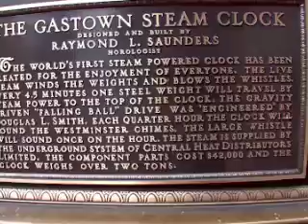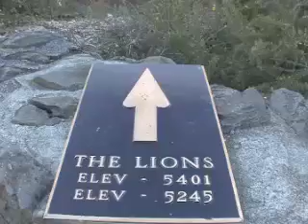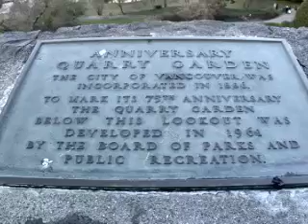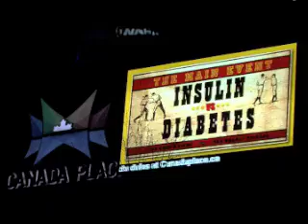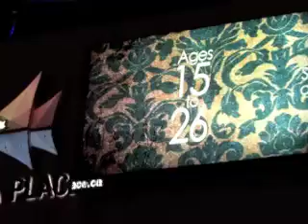Une visite de VANCOUVER.mov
Une visite de Vancouver édifice parc marché coucher de soleil et. pour finir quelques images de la Saint Patrick le 18 mars 2012